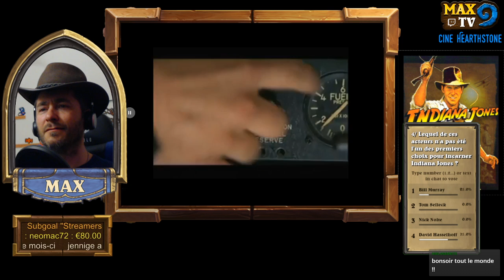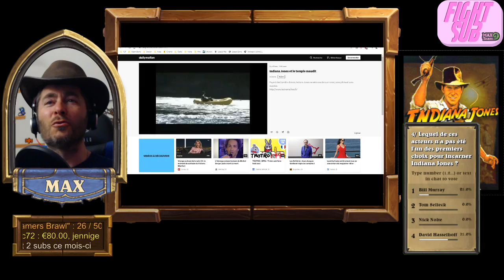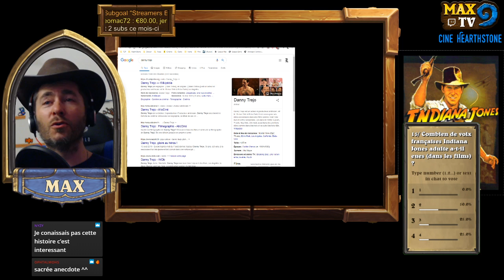Ciné HearthStone S01E06 : Indiana Jones